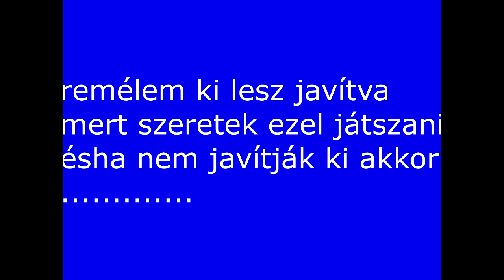Rainbow six sige 2018 BORZALMAS UPDATE !!!